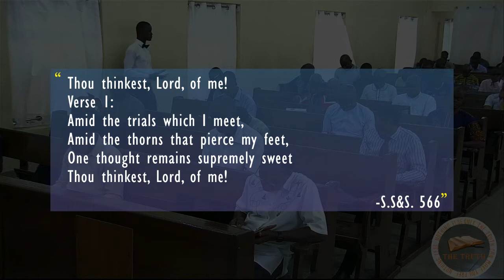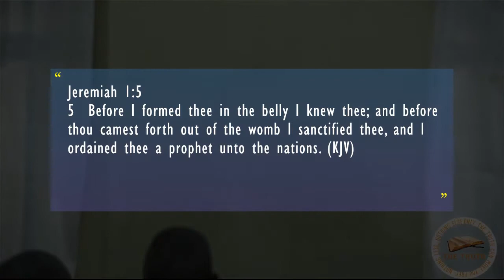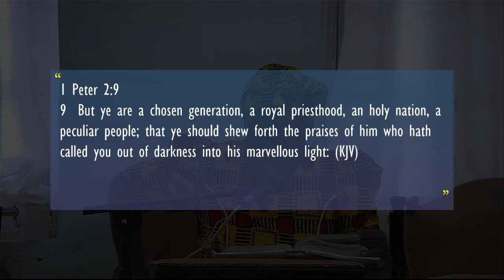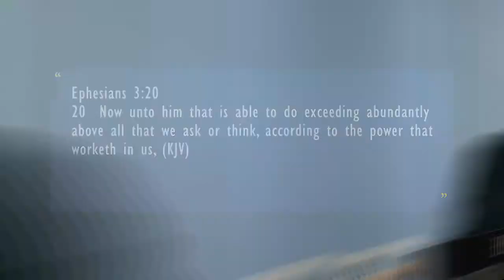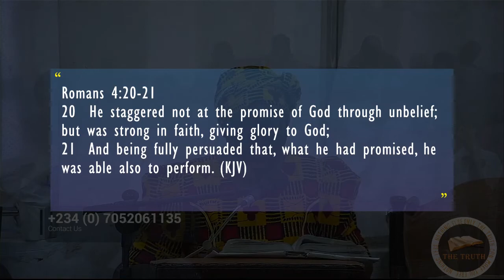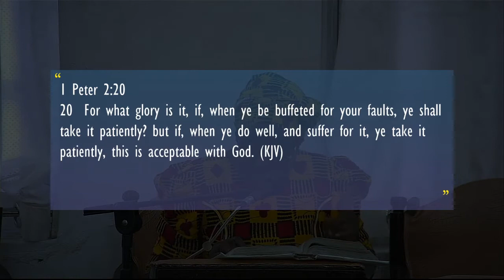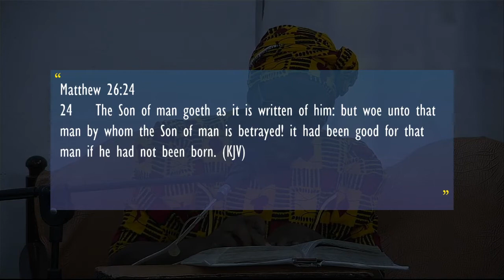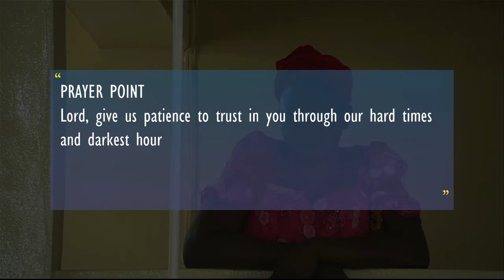LORD, YOU THINK OF ME!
An edited live stream of the Lord's day service held on the 2nd of August, 2020.
TOPIC: LORD, YOU THINK OF ME!